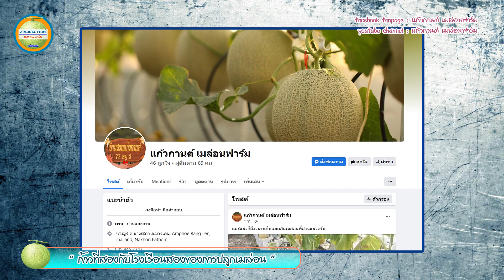ก้าวที่สองในโรงเรือนสองของการปลูกเมล่อน